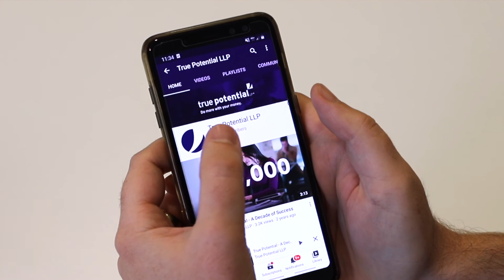Equity Markets Improve and Bonds Analysis | Morning Markets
Today's Morning Markets reflects on the improvement in equity markets, with positive trends and sentiment resulting in gains for investors. Jeff also provides analysis on what we're seeing with Bonds.